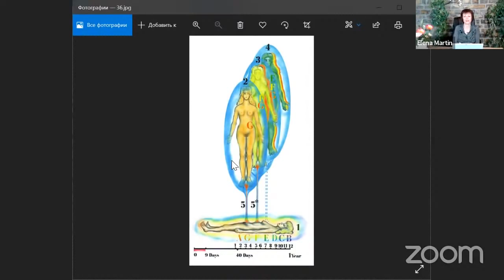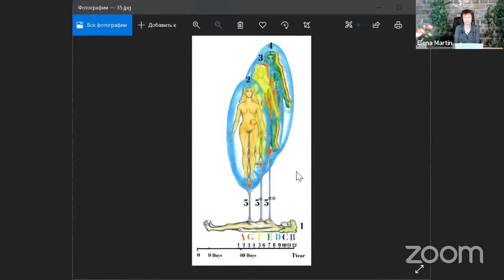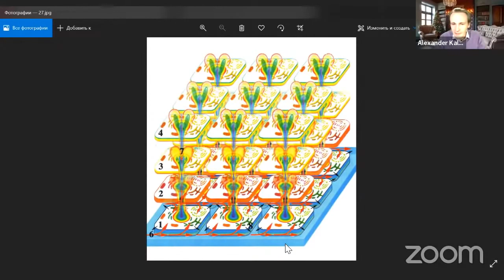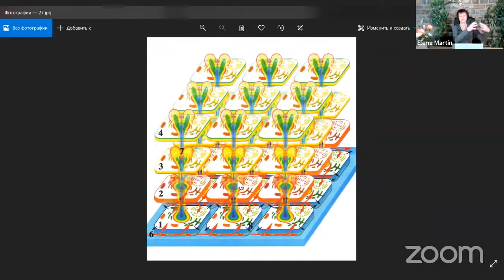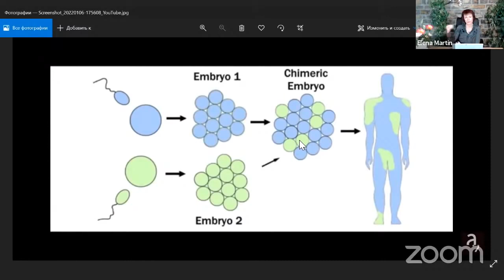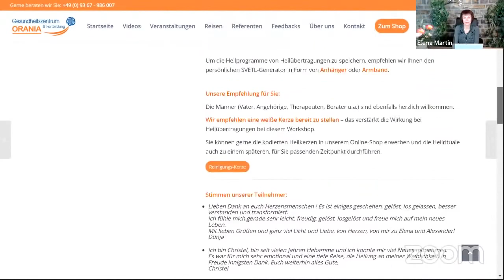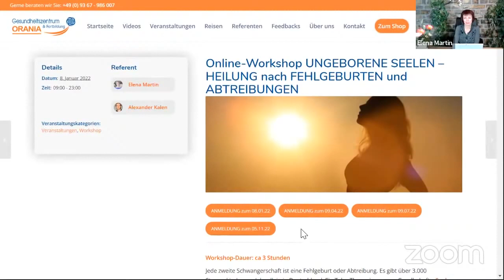Organtransplantation - was passiert bei einer Organspende mit Körper, Geist und Seele?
Die verheimlichte Wahrheit über Organspende, was geschieht bei einer Transplantation auf verschiedenen Ebenen, Chimäre, Medizin der Zukunft u.v.m.